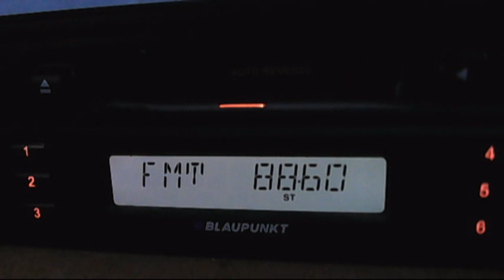fm dx istanbul fm 02:05